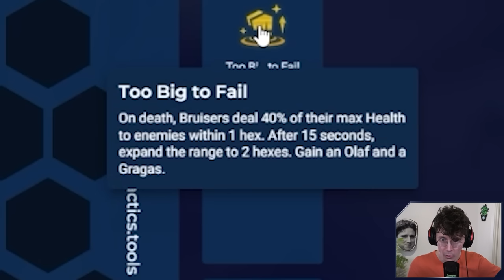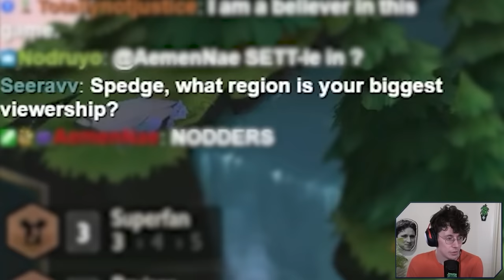LASER SETT Going HARD - Random Reroll TFT Set 10 - Sp4zie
Teamfight Tactics set 10 and RANDOM REROLL! Sett, is definitely a potent tank! In this episode, we ignore the heartsteel and mosher side of him and focus on bruiser! Let's see how it goes :)

0:00 Intro
0:57 Planning
2:11 Gameplay

► Here is a link to the RANDOM WHEEL:
Let me know how it goes in the comments :D

♪ Outro music done by @Vexento

Video edited by Mr Editor